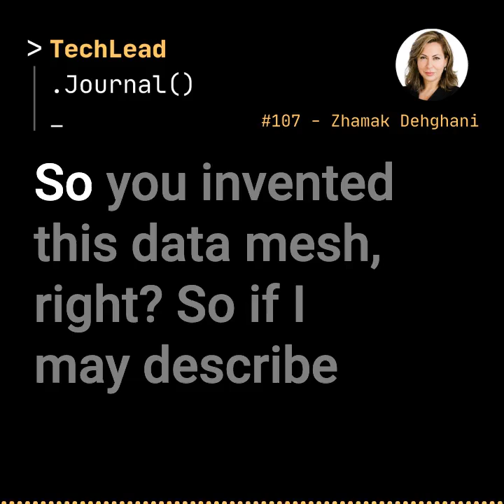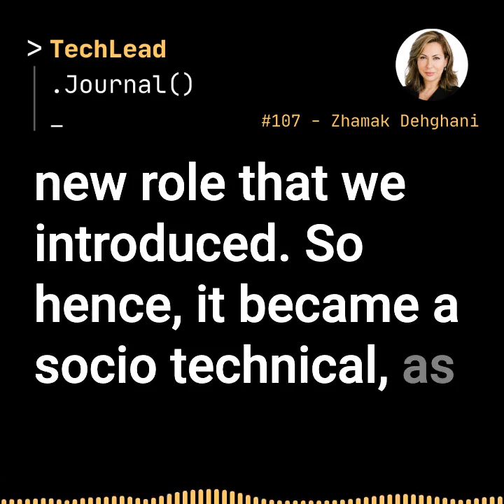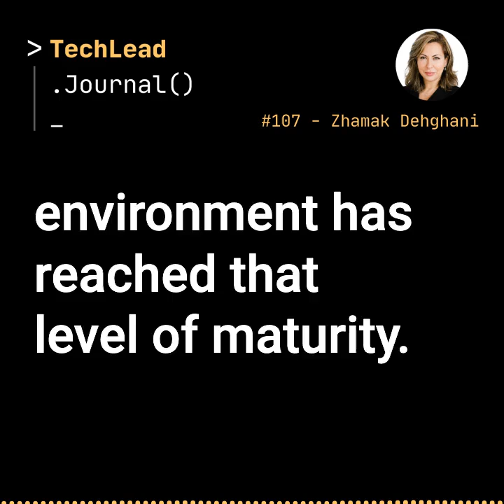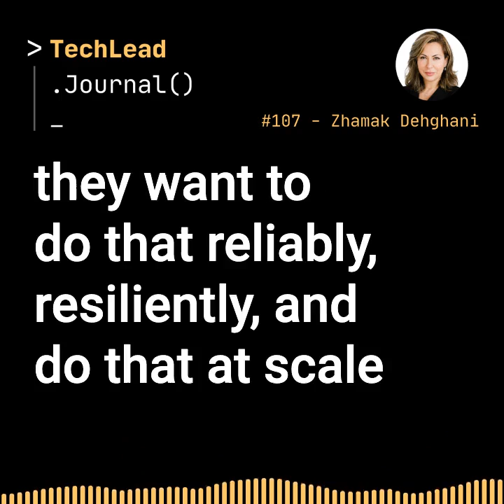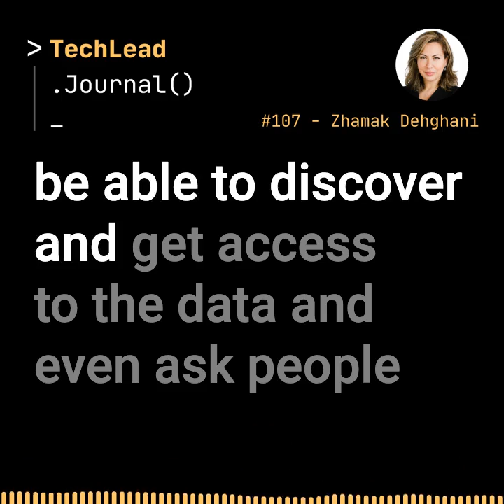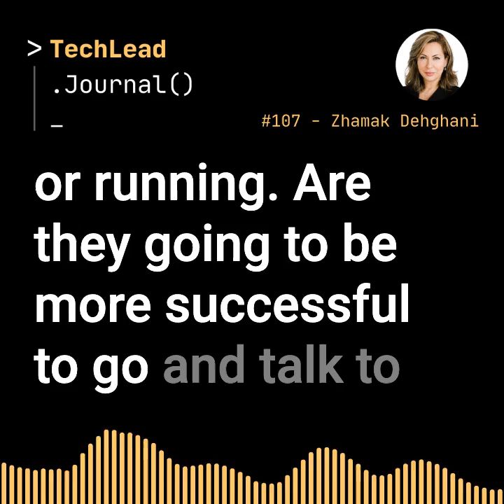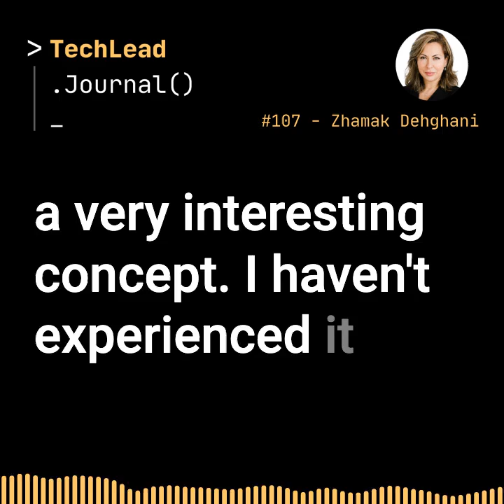#107 - Data Mesh: Delivering Data-Driven Value at Scale - Zhamak Dehghani - Clip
Mental well-being is a silent pandemic. According to the WHO, depression and anxiety cost the global economy over USD 1 trillion every year. It’s time to make a difference!

The iSAQB® Software Architecture Gathering is the international conference highlight for all those working on solution structures in IT projects: primarily software architects, developers and professionals in quality assurance, but also system analysts who want to communicate better with their developers. A selection of well-known international experts will share their practical knowledge on the most important topics in state-of-the-art software architecture.

DevTernity 2022 (devternity.com) is the top international software development conference with an emphasis on coding, architecture, and tech leadership skills. The lineup is truly stellar and features many legends of software development like Robert "Uncle Bob" Martin, Kent Beck, Scott Hanselman, Venkat Subramaniam, Kevlin Henney, Allen Holub, Sandro Mancuso, and many others!

Skills Matter is an easier way for technologists to grow their careers by connecting you and your peers with the best-in-class tech industry experts and communities. You get on-demand access to their latest content, thought leadership insights as well as the exciting schedule of tech events running across all time zones.
to become part of the tech community that matters most to you - it’s free to join and easy to keep up with the latest tech trends.

Are you looking for a new cool swag?
Tech Lead Journal now offers you some swags that you can purchase online. These swags are printed on-demand based on your preference, and will be delivered safely to you all over the world where shipping is available.
And don't forget to brag yourself once you receive any of those swags.